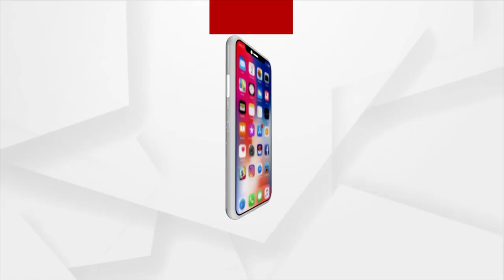ପ୍ରଥମେ ସଂରକ୍ଷଣ ପରେ ନିର୍ବାଚନ ।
ଆଗାମୀ ପଂଚାୟତ ନିର୍ବାଚନରେ  ଓବିଶିଙ୍କ ପାଇଁ ସଂରକ୍ଷଣ କରିବା ଦାବିରେ । ବିଜେପିର ଏକ ବିଧାୟକ ଦଳ ରାଜ୍ୟ ନିର୍ବାଚନ ଆୟୋଗଙ୍କୁ ଭେଟିଛନ୍ତି ।